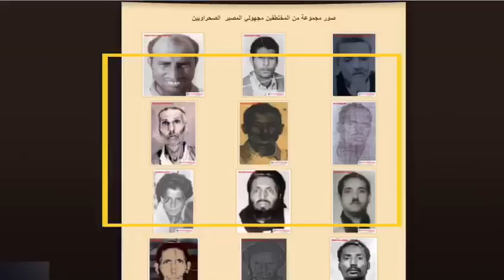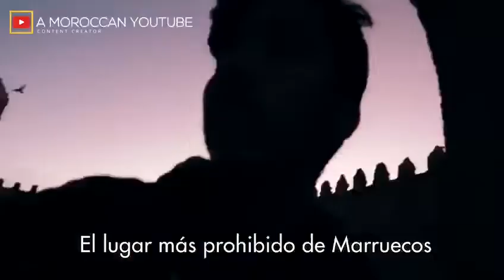Agdez – vestigios del horrendo centro secreto de detención marroquí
Un video de Equipemedia Sahara